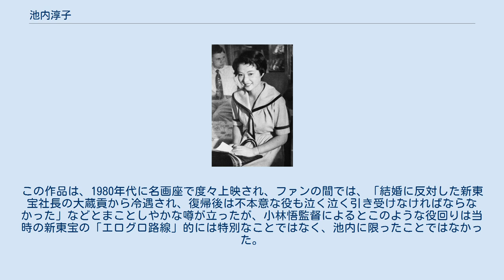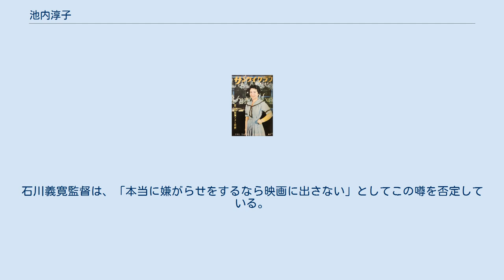池内淳子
池内 淳子（いけうち じゅんこ、1933年（昭和8年）11月4日 - 2010年（平成22年）9月26日）は、日本の女優。
 1954年 東京市本所区東両国（現：東京都墨田区両国）の塩物問屋の長女として生まれる。
幼稚園はトモエ学園に通う。
 1952年（昭和27年）、十文字高等学校卒業後、日本橋三越への入社試験に受かるも親の反対に遭う。
しかし祖父の許しを得て無事に入社、配属された呉服売り場に後の女優・前田通子もおり、そこで2人の美貌が評判となる。
1年余り勤めたのちに退社し、花嫁修業のため和裁と料理の学校（日本女子割烹専修学校（現：池袋調理師専門学校））へ通った。
 1954年（昭和54年）、週刊芸能誌『サンケイグラフ』の第2回「カバーガール」に応募。
同年9月10日に新東宝本社で開かれた選考委員会で1位に輝く。
『サンケイグラフ』は新東宝撮影所へ池内を推薦。
関係者の目にも留まり、同社へ入社した。
偶然にも前田と再会した。
 池内淳子（1961年） 1955年（昭和30年）、『皇太子の花嫁』で映画デビュー。
続く清水宏監督の『次郎物語』で姉役を演じ注目される。
以来池部良、宇津井健の相手役として多くの作品に出演する。
 1956年（昭和31年）、『新妻鏡』で初主演。
久保菜穂子、三ツ矢歌子と共に「新東宝現代劇の女優三羽烏」として脚光を浴びる。
その間、俳優の柳沢真一と結婚。
 1957年（昭和32年）、映画界を引退、翌年に離婚。
 1960年（昭和35年）、『花嫁吸血魔』（並木鏡太郎監督）で映画界復帰。
 映画出演と平行してTVドラマ『今日を生きる』、『日日の背信』（丹羽文雄原作、共演：原保美）などに主演（後者は昼ドラマにもかかわらず驚異的な高視聴率を記録、人気女優として名を轟かす）。
 1961年（昭和36年）8月末日、新東宝は負債総額7億8千万円（当時）を抱えて倒産。
東京映画へ移籍。
『社長シリーズ』、『駅前』シリーズ、『花影』、『けものみち』などに出演。
 1962年（昭和37年）、「よろめきドラマ」（現在の不倫ドラマ）には欠かせない存在として人気を集め、「日本放送作家協会女性演技者賞」を受賞。
お嫁さんにしたい女優でも上位にランクインし、人気・演技力ともテレビ女優ナンバー1の地位を確立した。
中でも『女と味噌汁』シリーズは毎回高視聴率を誇り、代表作となった。
 1966年（昭和41年）3月、「第8回マルデルプラタ映画祭」出席のため、南米アルゼンチンを訪問。
 1974年（昭和49年）、日本テレビとテレビドラマ出演のための専属契約を結ぶ（特例条件としてTBS『東芝日曜劇場』と映画の出演は可）。
この契約は1980年（昭和55年）まで続いた。
 2002年（平成14年）、紫綬褒章を受章。
 2007年（平成19年）4月、舞台『三婆（さんばば）』の地方公演中に胸の違和感を訴えて検査入院した処、間質性肺炎、胸水貯留、肺腫瘍の診断が下され、約3か月の安静加療が必要となった。
そのため、同年5月25日から予定されていた『怪談牡丹燈籠』の全国公演の降板を発表（代役は水谷八重子）。
同年6月に一旦退院、8月中旬からは民放の単発ドラマで仕事復帰していた。
 2008年（平成20年）4月、春の叙勲での旭日小綬章授与が日本政府より伝達された。
2009年11月、天皇陛下御在位二十年記念式典に出席した。
同式典において、上皇明仁と上皇后美智子が関心を持つ分野の代表者の一人として、池内が紹介された。
 2010年（平成22年）5月16日まで、名古屋の中日劇場で舞台『三婆』に出演していたが、その後再入院。
約4ヶ月後の同年9月26日午後4時21分、肺腺癌のため東京都内の病院で死去。
76歳没。
テレビドラマの遺作は同年1月11日にTBSテレビで放送された『Wの悲劇』。
同年5月、入院前に出演した舞台『三婆』が池内にとって生涯最後の出演作となった。
 和服の似合う上品な美貌の持ち主として、1960年代から1980年代まで、テレビドラマの女王として君臨した。
日本舞踊水木流家元栗島すみ子の弟子であり、名取「水木紅澄」でもある。
 テレビドラマでは毎作20%以上の視聴率を獲るため「20%女優」とも言われ、花柳界を生きる芸者、愛人、妾、未亡人、痴呆女性などアンニュイな役から、白割烹着が似合う健気で爽やか...